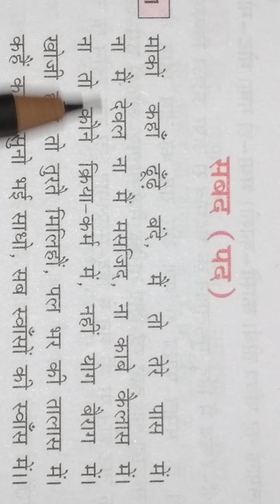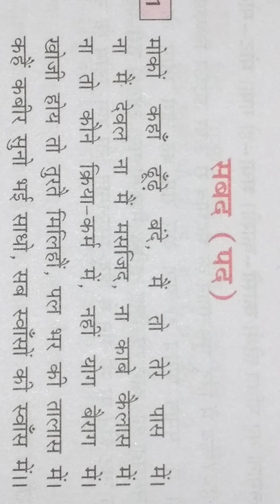Class 9 sabad